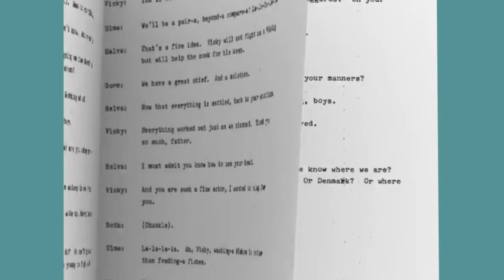Abejas y naturaleza 🐝 La cueva 🐝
Disfruta cada Miércoles y Viernes de un nuevo vídeo de tus personajes favoritos!